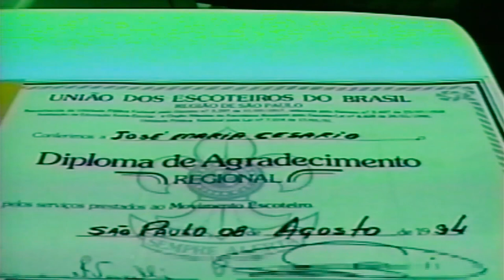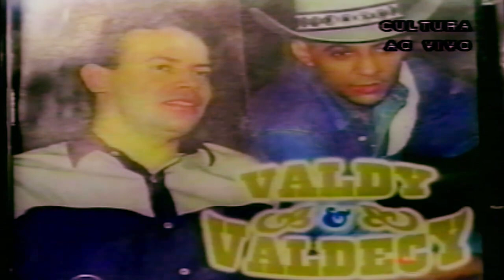PROGRAMA CANTA SANTA BÁRBARA - Dia 16/01/2000 - Homenageado: JOSÉ MARIA CESÁRIO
PROGRAMA CANTA SANTA BÁRBARA
Dia 16/01/2000
No Anfiteatro Municipal ‘‘Detinha Dagnoni’’

Apresentação: SÉRGIO SILVA
Homenageado: JOSÉ MARIA CESÁRIO
Transmissão: Santa Bárbara FM
Produção: José de Jesus Guarda JR, Ricardo Martignago e Nilza Alves
Assistente de Produção: Kelvis R. Germano e Ubaldino Caixeta
Câmeras: Laércio Rodrigues e Fabrízio Racaneli
Áudio: Márcio de Castro
Direção de Imagens: Antônio Expedito
Reportagens: Luciana D’Elboux e Luceli Jandotti
Direção de TV: Marcos Danilo
Direção: Helena Navarrete
Direção Geral: Paulo D’Elboux

Agradecimentos: Valdy & Valdecy, Dheo Costa & Legal
Cururueiros: Antônio Bassa, Jabá, Alcides Bortoleto, Francisco de Arruda, Pedrinho da Viola, Minguinho dos Santos, Ditinho Garvão, Mário Soares, Celestino Frutuoso, Luiz Rodrigues, Violeiro Melo, Carlos Lourenço

Arquivo: Paulo D’Elboux

‘‘Nossa eterna gratidão a quem preserva vida a cultura de Santa Bárbara d’Oeste’’.